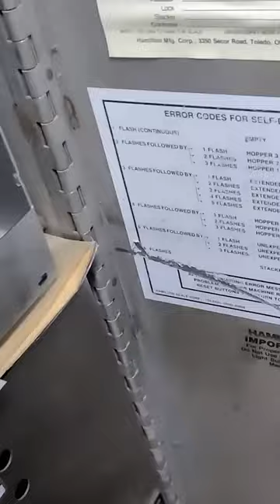Car Wash Collection Day $$$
Are you READY to start your own Carwash, Laundromat, Vending Company or Rental Property Company ? Join ULTIMATE JOY Where you get weekly training sessions directly from Brandon, over 200 video lessons, one-on-one mentorship and more! and set up a FREE CALL with one of our coaches!

Join our free community to talk about real estate, finance, and small businesses.